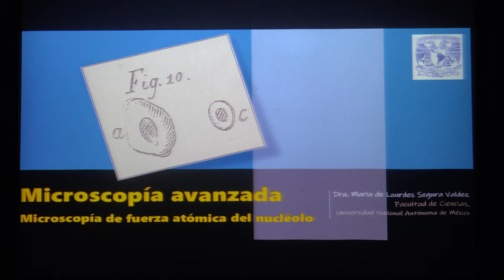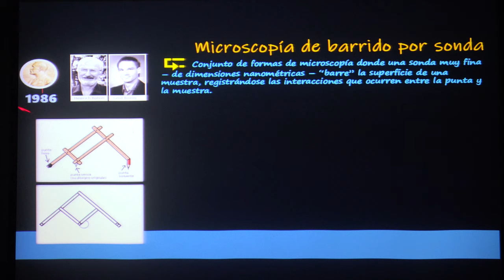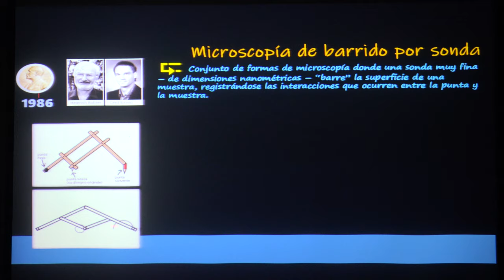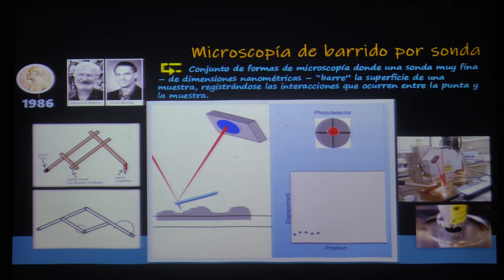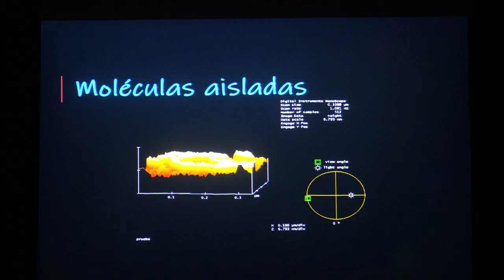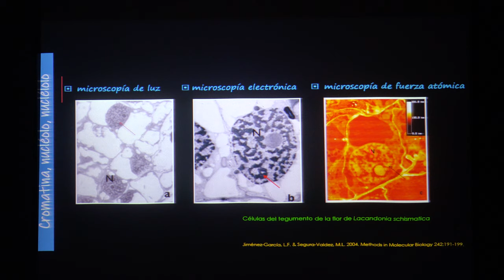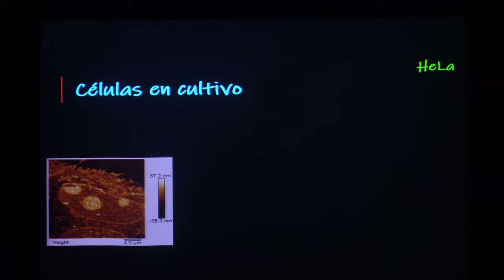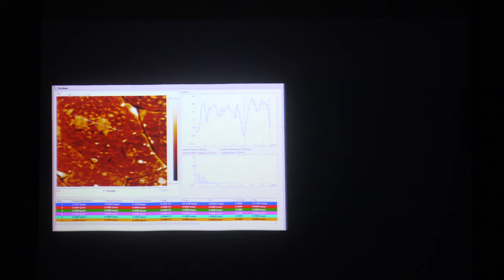Microscopía de fuerza atómica del nucléolo (María de Lourdes Segura Váldez)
Microscopía de fuerza atómica del nucléolo

Plática dada por María de Lourdes Segura Váldez (Facultad de Ciencias, UNAM) en el Coloquio "El nucléolo. Diversidad ultraestructural" el viernes 22 de noviembre de 2019 en el Aula Magna Leonila Vázquez del Amoxcalli en la Facultad de Ciencias de la UNAM

Agradecemos a:

Erick Prz y Efraín Vega quienes  grabaron y publicaron las pláticas

yi